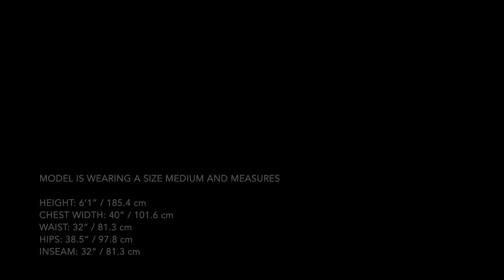Arc'teryx - Therme Parka Men's - Nereus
A masterpiece of urban style combining fully waterproof and windproof/breathable GORE-TEX fabric with premium goose down and synthetic insulation.